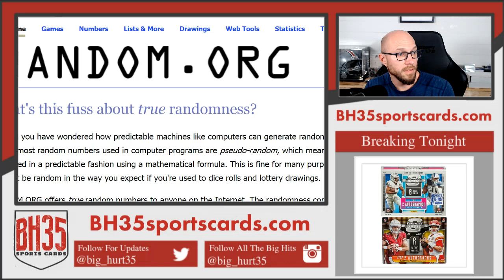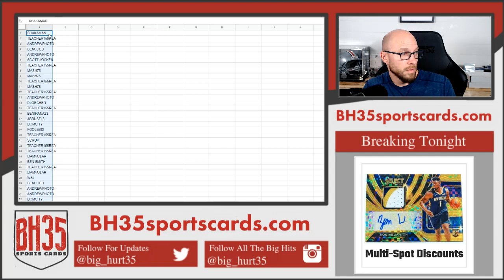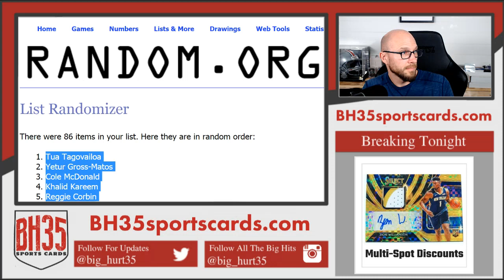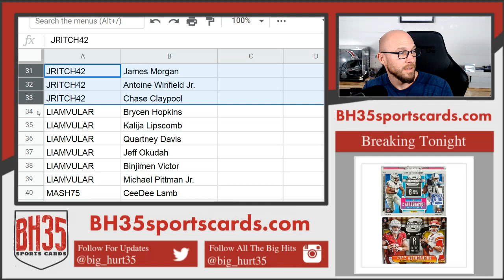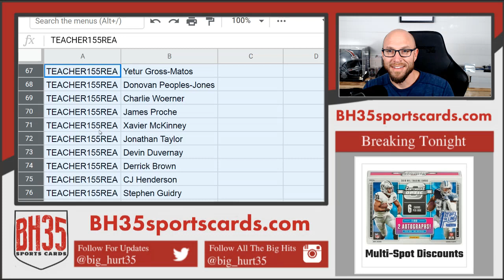Player Draw for 2020 Leaf Ultimate Draft Football 10 Box Case Break #1 Random Players